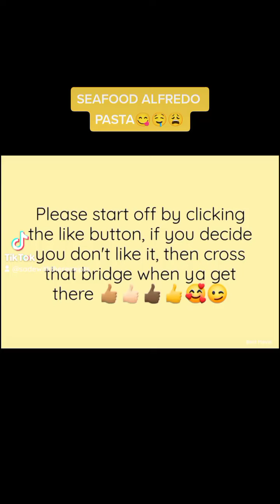Seafood Alfredo Pasta😋🤤🔥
Follow & like my new Facebook page here, click on the 3 dots near my name and you will see "follow", click follow so you won't miss out on important info & bargains.